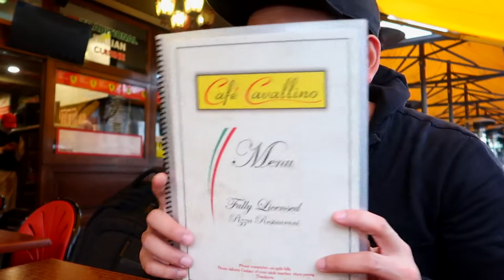เที่ยวเมลเบิร์น กินอาหารอิตาเลี่ยน ที่ Lygon street VLOG 44